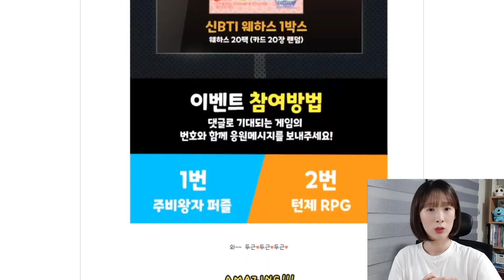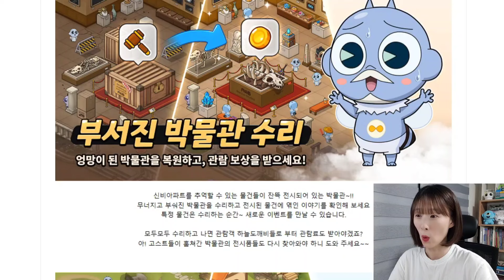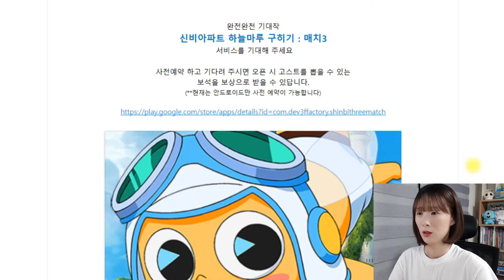신비아파트 신규 게임 사전예약중! [하늘마루 구하기:매치3] 하늘마루를 습격한 라미아와 고스트들을 물리치는 신규게임 출시?!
신비아파트 신규게임 [하늘마루 구하기:매치3]  사전 예약 중이예요!!
어떤 게임인지 살펴봅시다😆